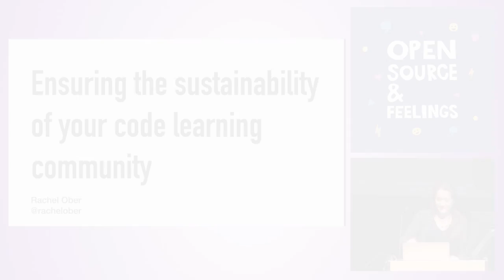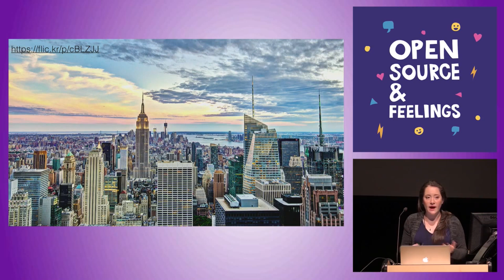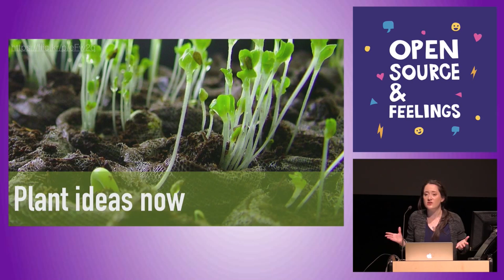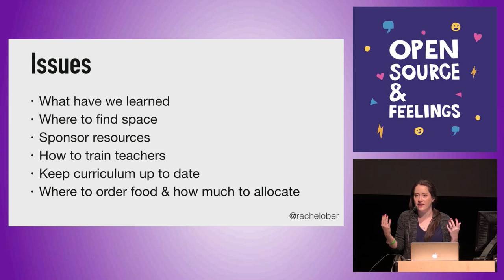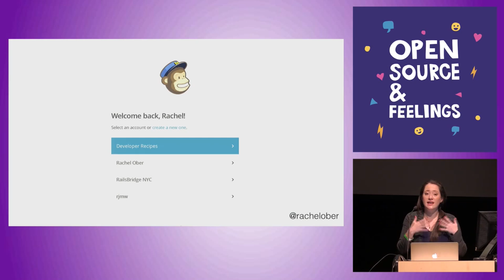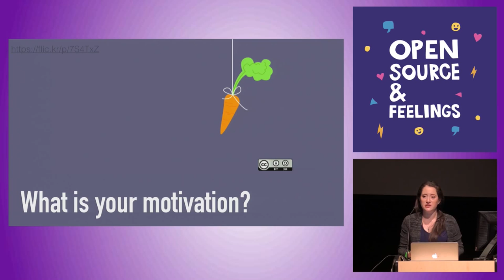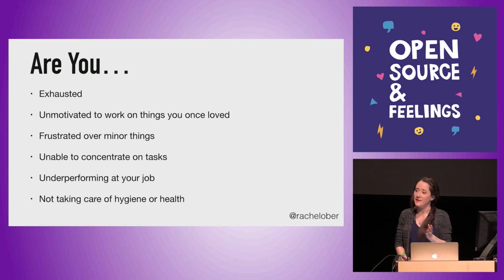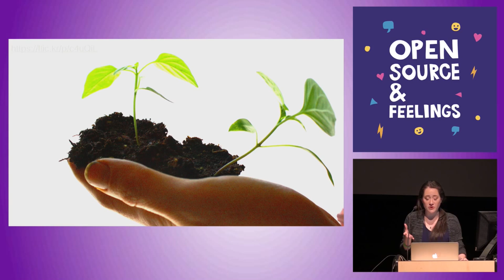Open Source & Feelings 2015 - Ensuring the Sustainability of Your Code Learning Community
Ensuring the Sustainability of Your Code Learning Community by Rachel Ober

Most great epics tell of how against all odds, our heroine champions over incredible hurdles to accomplish their dream and create a massively successful project. I'm here to tell you that the story isn't over after the happily ever after. Instead, the hard work is just beginning.

True legends don't form from one successful deploy, or one successful workshop run. Success is dictated by longevity and key points of interest.

Now that you've figured out and climbed your mountain, how are you going to keep your project alive? How can you ensure stability?

In 2013, I set out with a very manageable goal of running a RailsBridge workshop in New York City. The second part of my goal was to create a self-sustaining organization that would continue to run workshops to teach the underrepresented minorities in tech while keeping the values set by the RailsBridge founders Sarah Mei and Sarah Allen.

It's easy to run workshops, it's a lot harder to develop a healthy culture within a volunteer organization.

In this talk I will highlight key points from my two years as a RailsBridge chapter founder and go through the challenges I faced through strategies in real-time communication, documentation, and code curriculum sharing through technology.